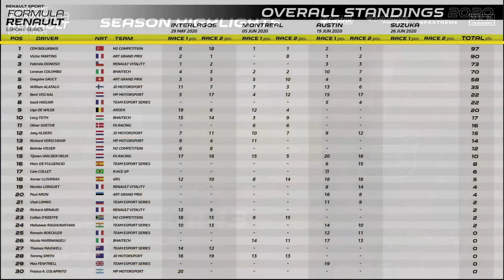Formula Renault Esport Series 2020 - Suzuka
Retrouvez-nous en live à 19h00 CET pour la dernière course de la Formula Renault Esport Series sur le Circuit Suzuka !

Join us live at 7pm CET from Suzuka track to enjoy the last race of the Formula Renault Esport Series!